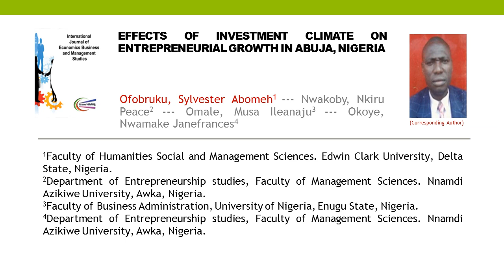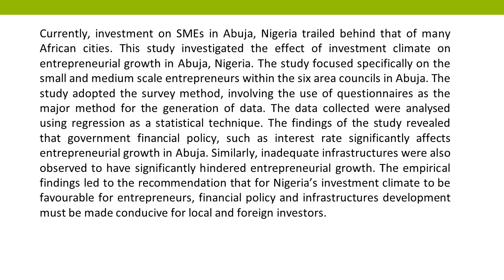Effects of Investment Climate on Entrepreneurial Growth in Abuja, Nigeria IJEBMS 2019 61 77 86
Effects of Investment Climate on Entrepreneurial Growth in Abuja, Nigeria